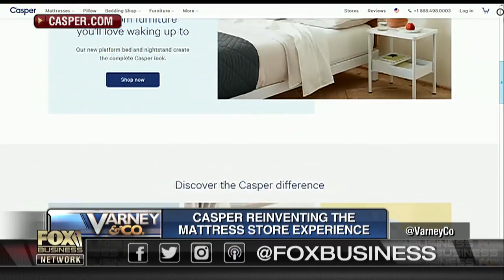Casper CEO: We want to be public-ready next year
Casper CEO Philip Krim on the company's plans to open 200 brick-and-mortar retail stores and potential plans to go public.